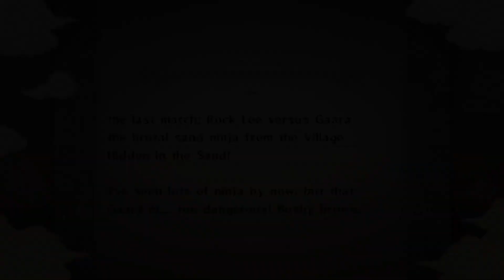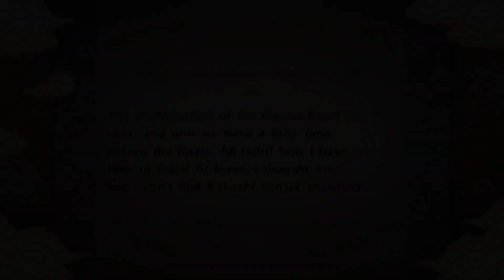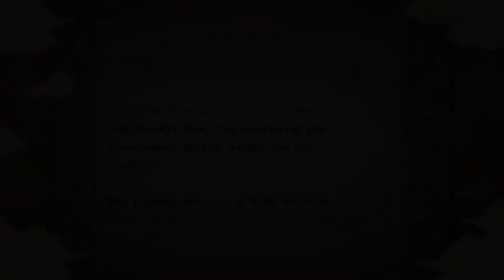IS NARUTO A CHUNIN?? NARUTO STORM (PART 6)